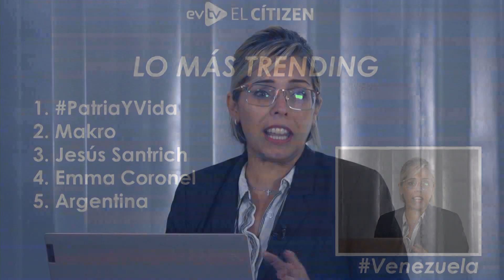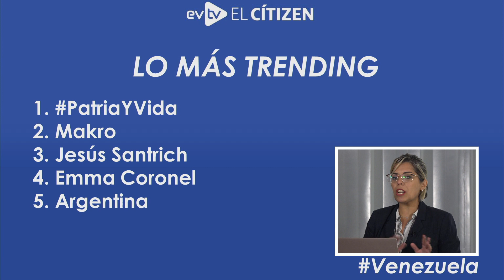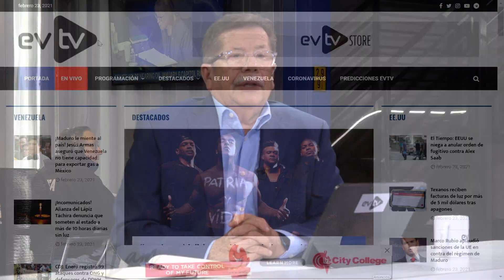Patria y Vida y Emma Coronel en tendencia ElCitizen | EVTV | 02/23/21 S5